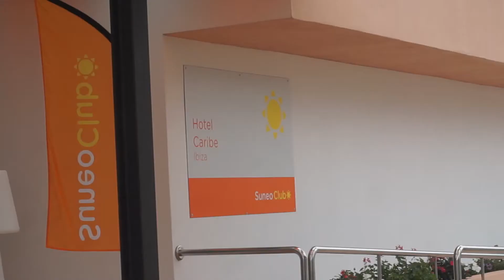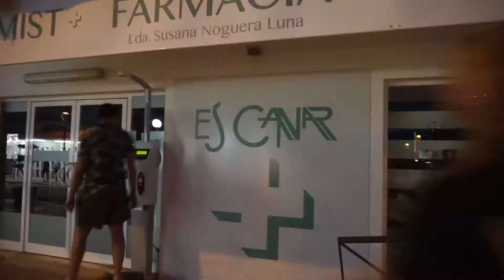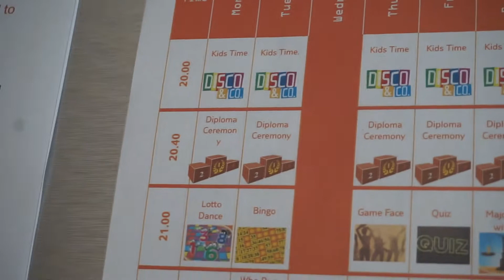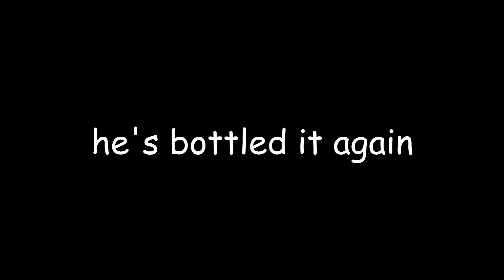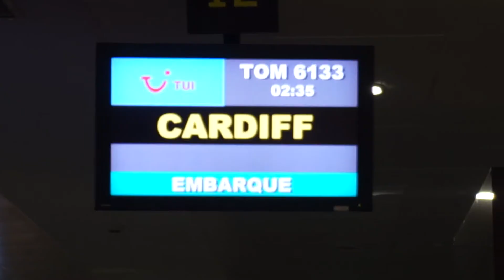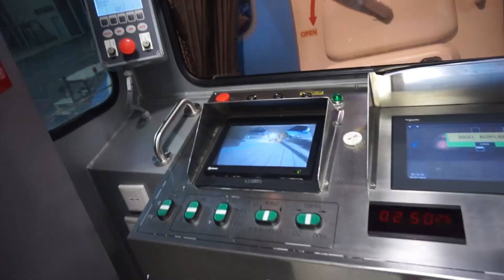IBIZA 2019 - #3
After 9 treacherous months and the world catching fire, I have returned to bring you the final episode of my Ibiza holiday from last year! I hope everyone is staying safe and I hope you enjoy this video :)